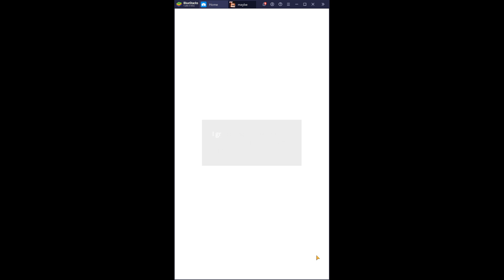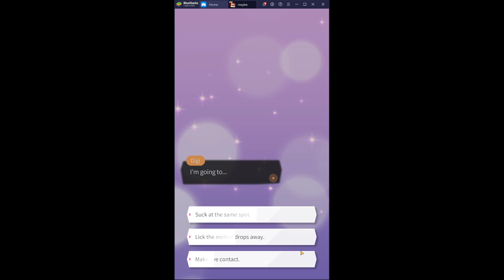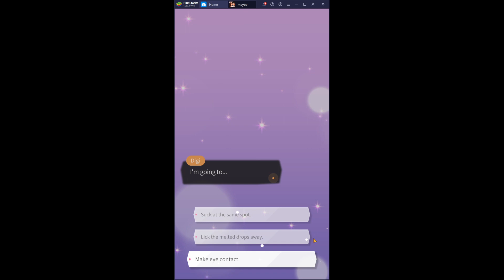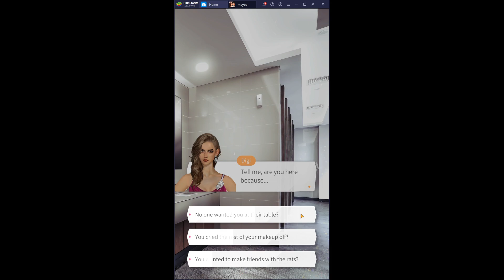Maybe: Interactive Stories "Seduced by the Sorority Sister" Chpt9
I plan on saving up for a  mid-range to high end gaming computer and monitor. Once I can get a decent comp to run elgato properly without glitches (still going to use obs for storage) . I'm going to use my old pc to learn how to build a proper gaming computer. In case I f-up up I'll have the new one to fall back on.